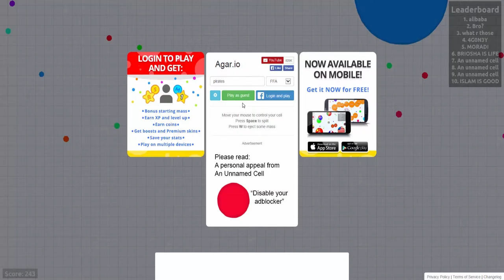Agario Part 1